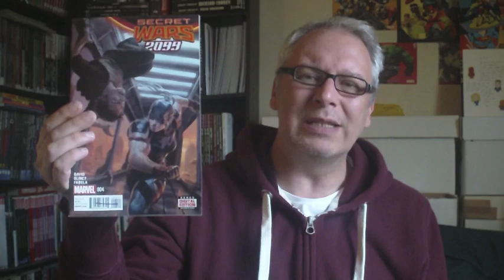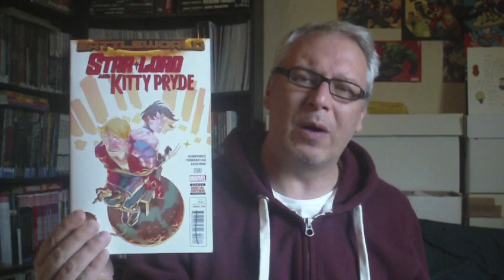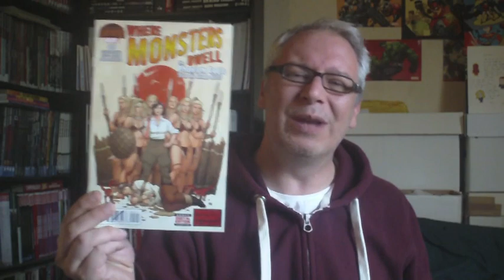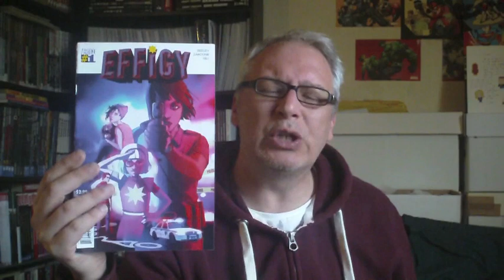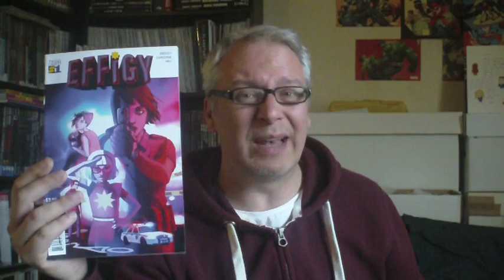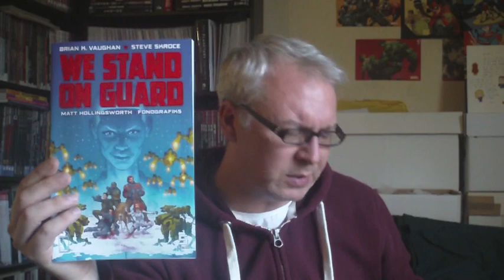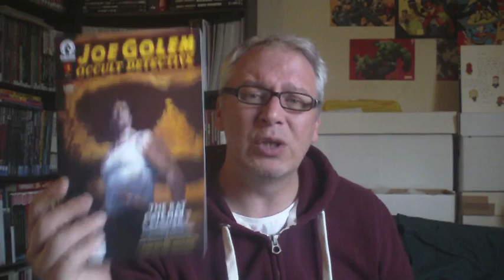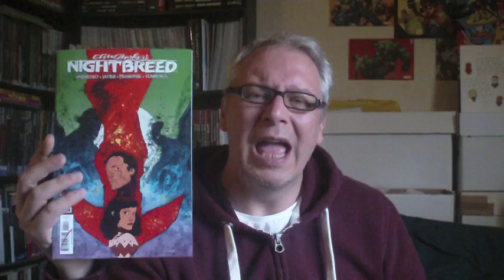Comic Book Haul - Leicester #1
Bank Holiday Bargain Comics